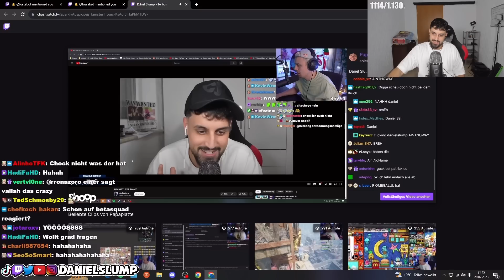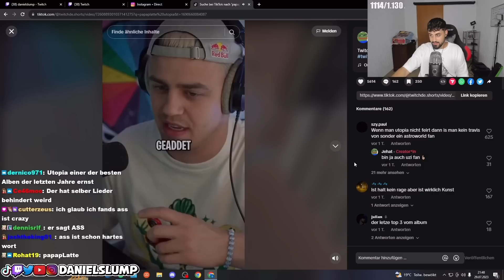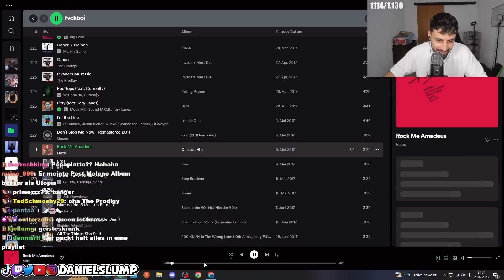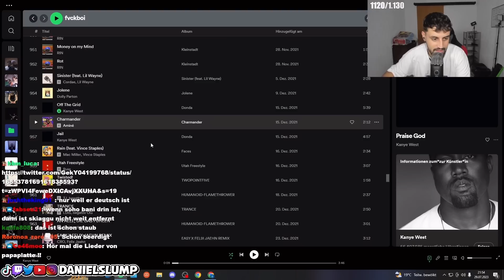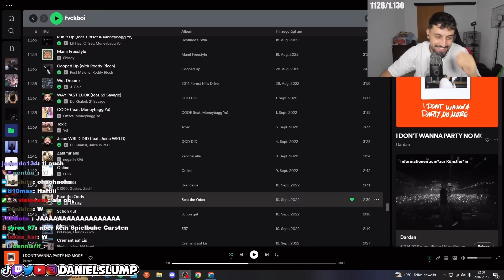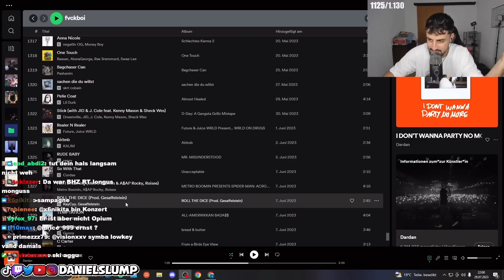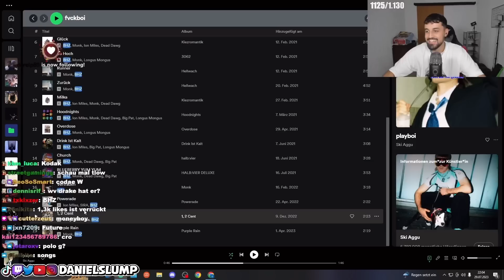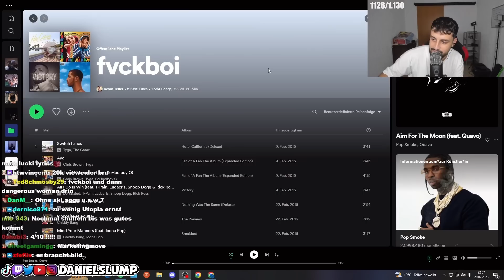ICH BEWERTE DIE PLAYLIST VON PAPAPLATTE